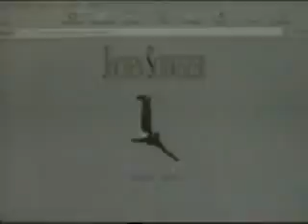Jockey laurent Beaucamp Bunji Jumping Donauturm Vienna Austria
Crazy but fun! Jumping from 152 m